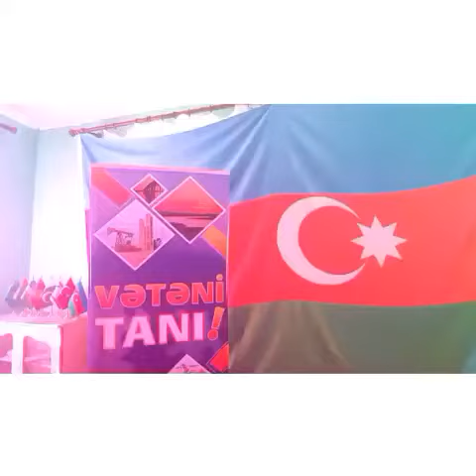14 fevral 2023(1)